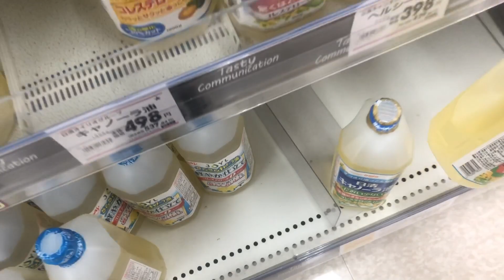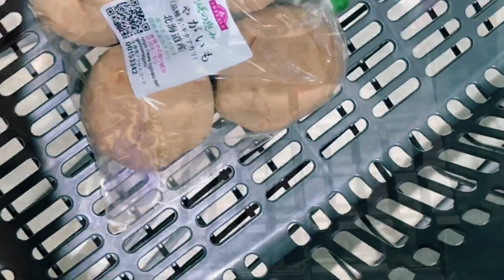supermarket ගිය වෙලාවේ ගත්ත ගෙදරට ඕන කරන බඩු වල මිල රුපියල් වලින්.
අදත් අලුත් Video එකක් අරගෙන අපි ආවා .

super market එකට ගිය වෙලාවෙ ගත්ත බඩු වල මිල ගනන් අද යන rate එකට අනුව රුපියල් වලින් ඔයාලට අද video එකෙනුත් අරගෙන එනවා .

ඉතින් ජපානයේ දී ගෙදරට ඕන කරන බඩු වල මිල ගණන් දැනගන්න කැමතියි ඔයාලට තමයි අදත් මේ video එක 🙂🥰